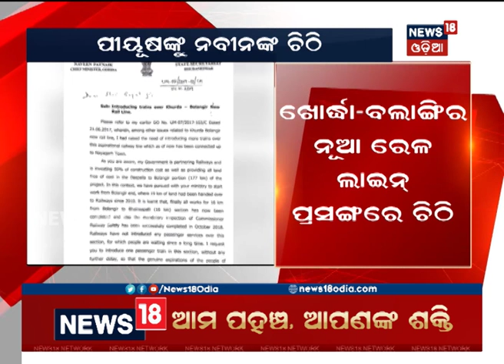Naveen writes letter to Piyush Goyal ( Minister of Railways) over Khordha-Bolangir new railline